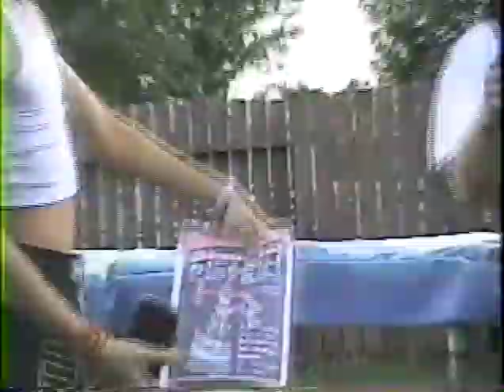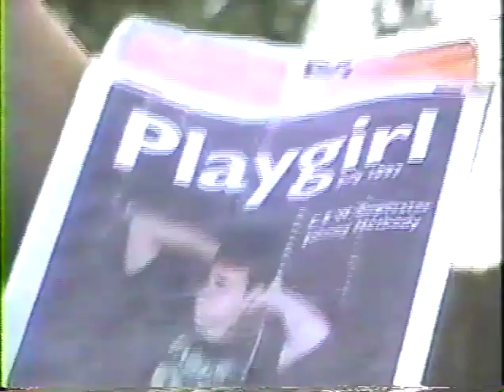Triple D defends the Hardcore Title against the returning Johnny Hotbody, as CEW tours the USA!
Canadian Extreme Wrestling embarks on their first tour of the US and kick it off with a special Tour de Tuesday TV taping in Asbury Park, New Jersey for one of the most start-studded, infamous nights of the promotion and here we kick things off with former world champion Johnny Suntan- now known as Johnny Hotboy in his first big match since his return to the company after turning his back on former former and stable-  Mount Olympus and heading to the Caribbean for another photo shoot.
The male model is back and looking for CEW gold as he takes on plucky underdog and current Hardcore Champion Triple D - Devastating Dallas Deegan. Will Hotbody score gold in his first major match or will Deegan pull off the upset of all upsets and keep his coveted title around his waist as he operates his rides at the fair.

All this and how will the US audience respond to the superstars of the CEW?